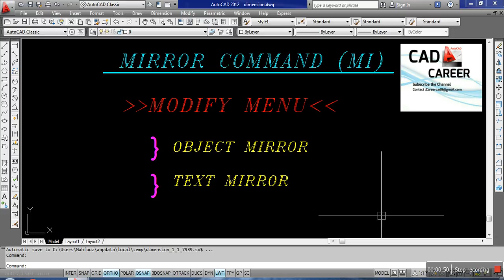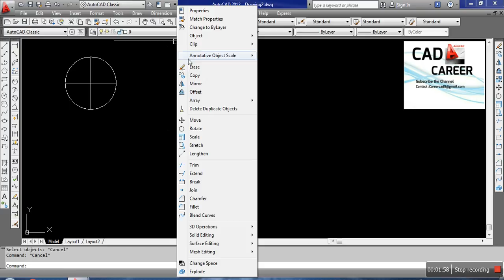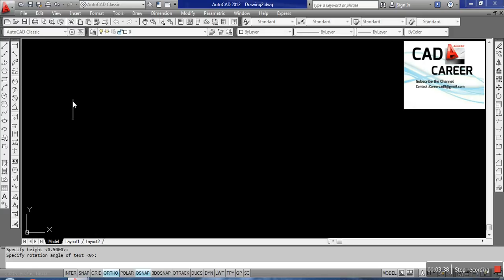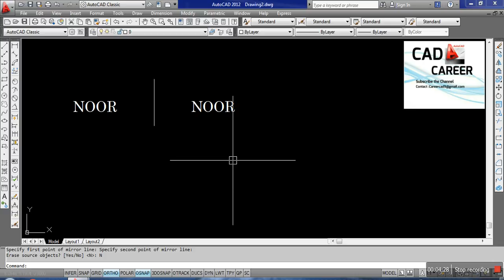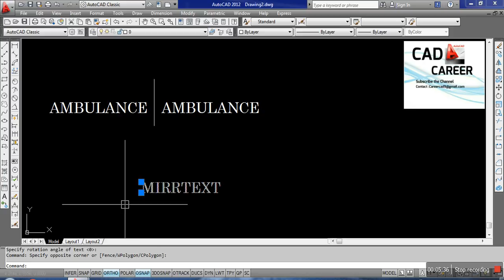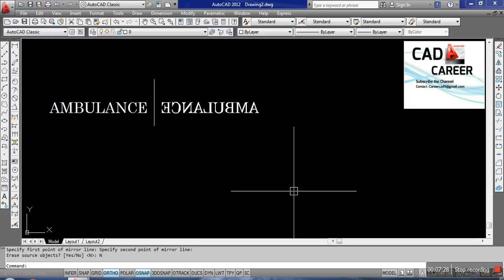Mirror Command in AutoCAD || AutoCAD Beginners || mirror object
(Lecture in Hindi) Mirror Command in AutoCAD || AutoCAD Beginners |  Mirror Command || mirror object
1. Object mirror
2. Text mirror